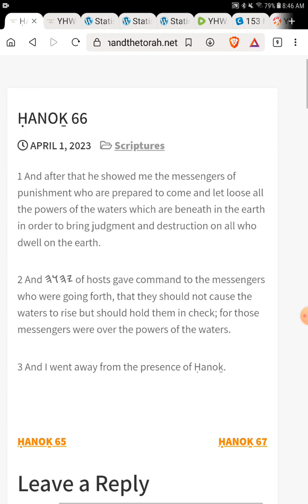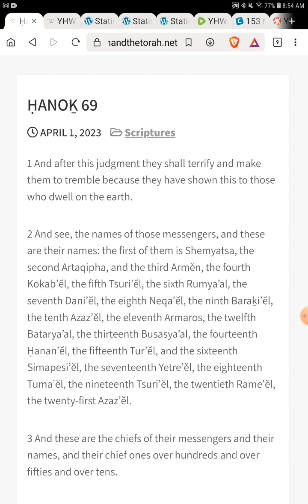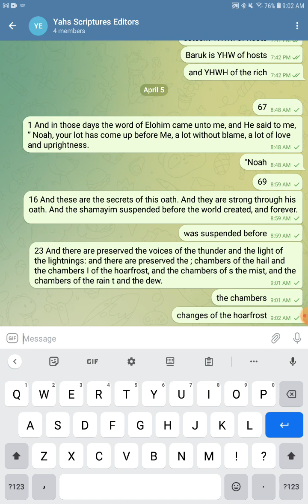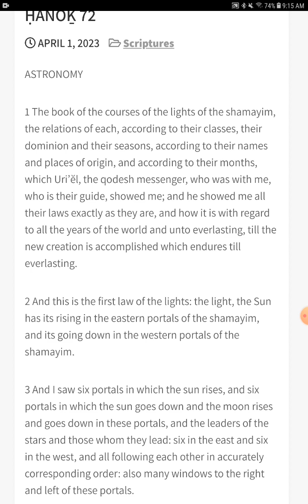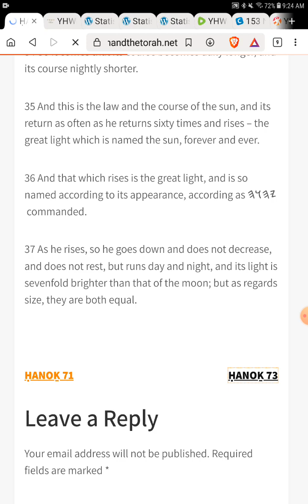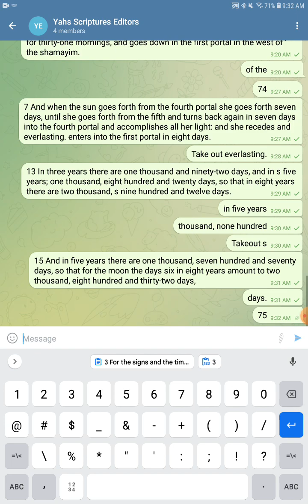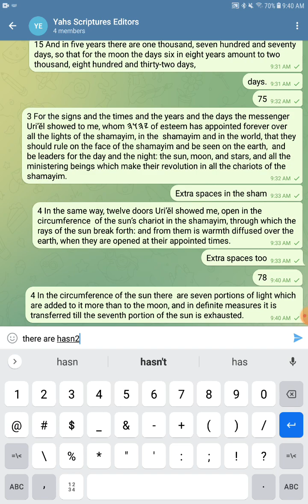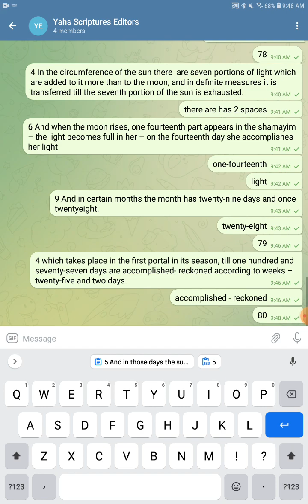Proof Reading - ḤANOḴ 66-80 - The Open Source Bible Project - Join the Project and Read With Us!